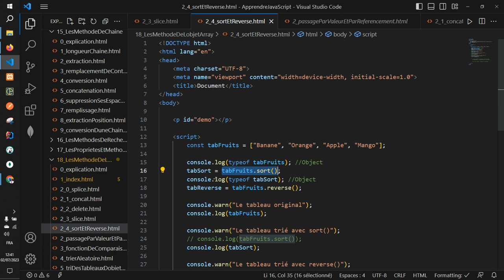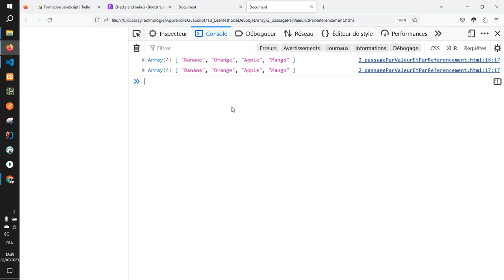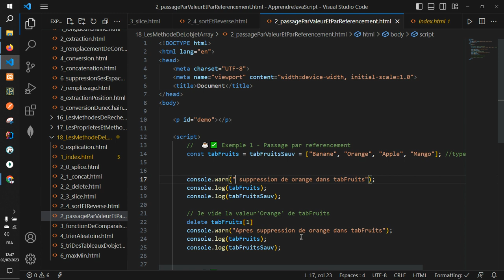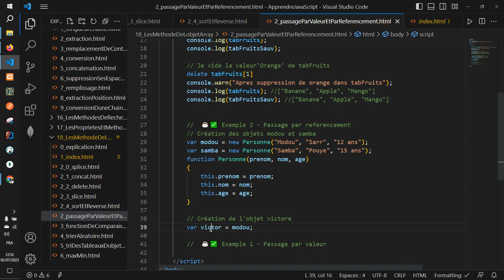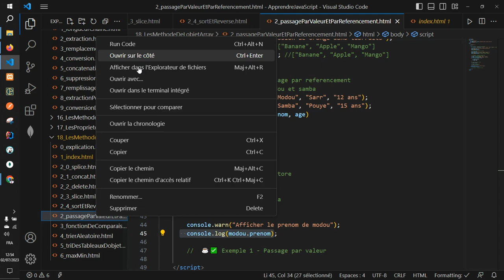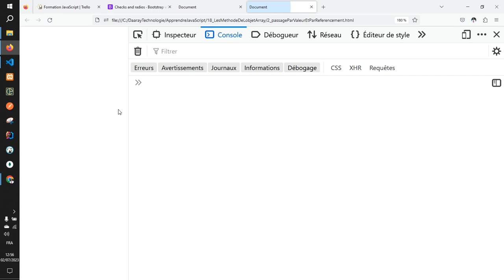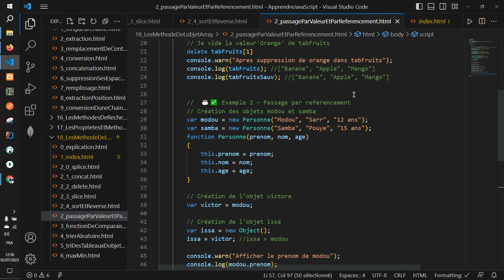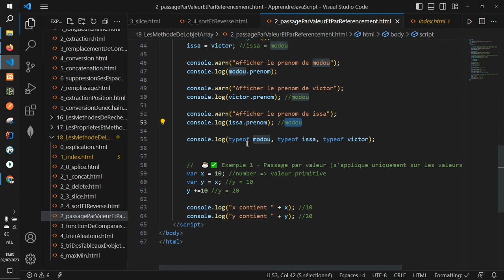Vidéo 87 - Passage par valeur et passage par référencement